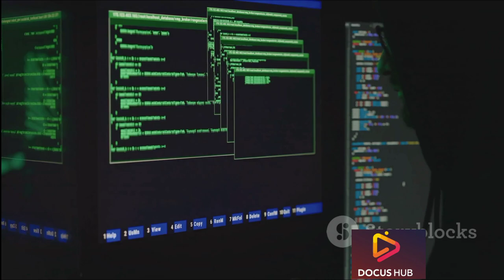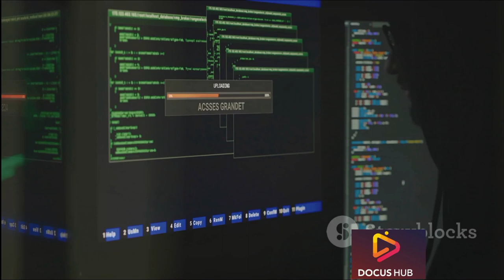dark web reality/the internet you don't know /docus hub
Explore the hidden depths of the dark web with us as we uncover its secrets, parts, and delve into some spine-chilling theories and stories. From mysterious websites to creepy encounters, join us on this eye-opening journey into the dark web.

OUTLINE:

00:00:00 Introduction to the Dark Web
00:00:34 Anonymity and Privacy on the Dark Web
00:00:55 The Dark Web Marketplace
00:01:16 Communication and Freedom of Speech
00:01:35 Dark Web's Ominous Reputation
00:01:49 The Dark Web as a Digital Frontier
00:02:09 Summary of the Dark Web
00:02:34 The Dark Web's Enigmatic Nature

Dark Web Red Rooms: Fact or Fiction?
Dark Web Illegal Activities
Dark Web Intelligence Gathering
Dark Web Privacy Concerns
Exploring the Deep Dark Web
Dark Web Documentary